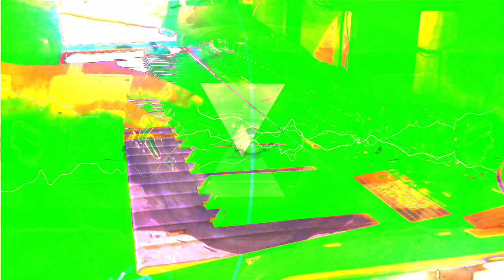Forms of sound made real from beyond all voids of nothingness - Structure without structure manifest